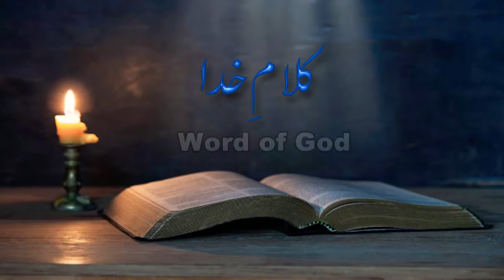Khuda Kya Hai | Sermon Nadia Alyas Bhatti | NSP Church Lahore